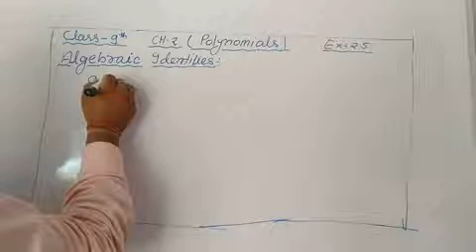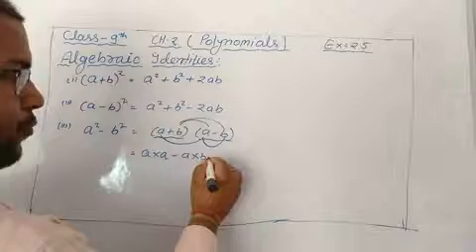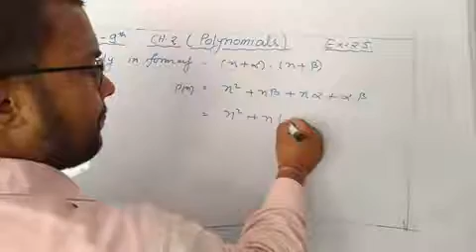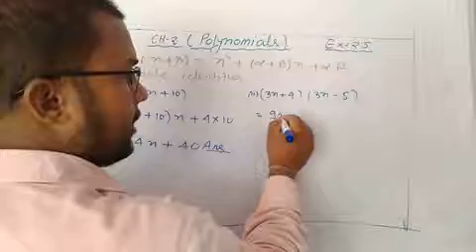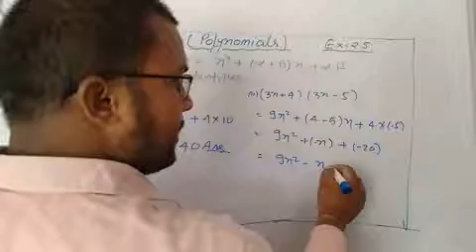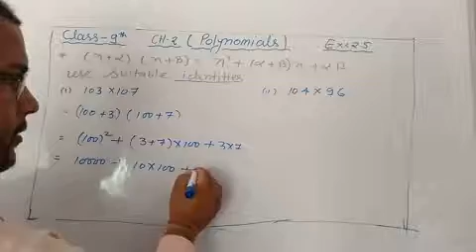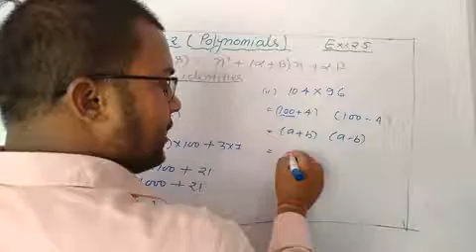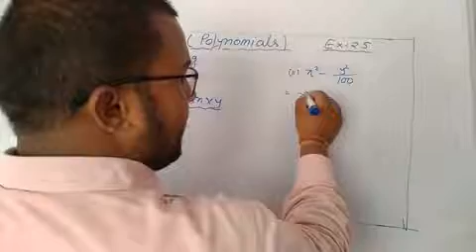Class-IX Mathematics Chapter-2 Polynomials Part-4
Polynomials Part-4